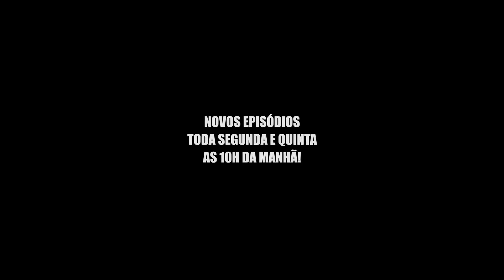ELE VAI ACABAR COM O SONHO DO GOLEIRO E DA IRMÃ!! - (GOLEIRO DE FUTEBOL) #19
Galera o Arthur e a Letícia receberam propostas para jogar fora do país, e o Rossini deu um jeito de acabar com tudo!!